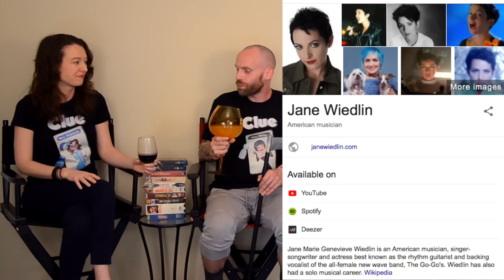"Clue" ft. special guest Katya! | Movie Review | MovieBitches Retro Review Ep 13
RuPaul's Drag Race favorite Katya Zamolodchickova (Brian McCook) joins us to review the cult camp classic “Clue!” Join us for this kiki as we talk about Eileen Brennan, Madeline Kahn, Lesley Ann Warren, and of course Tim Curry, and quote our favorite moments!

-Joan Crawford

-Bette Davis